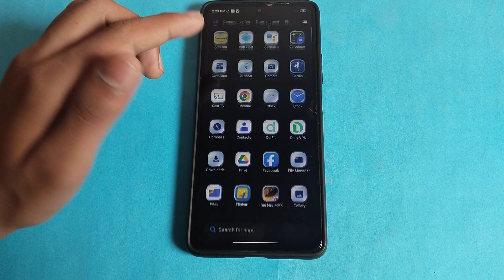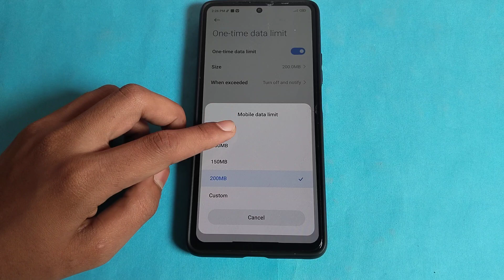How to on One time data limit in Poco M4 pro,One time data limit ko kaise on kar sakte hai